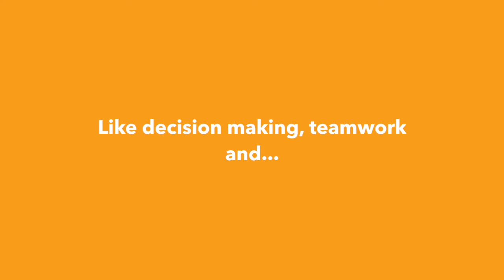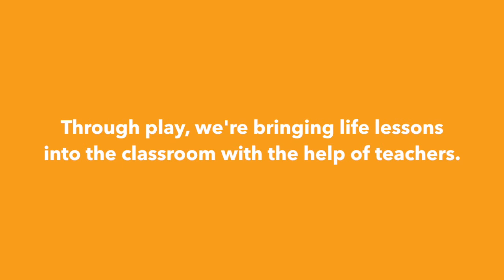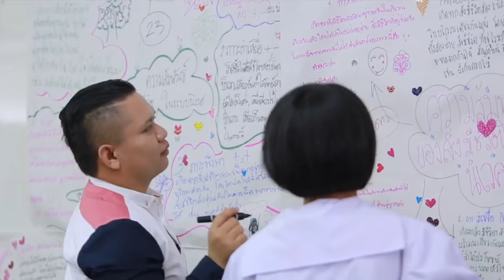Thailand Life Skills